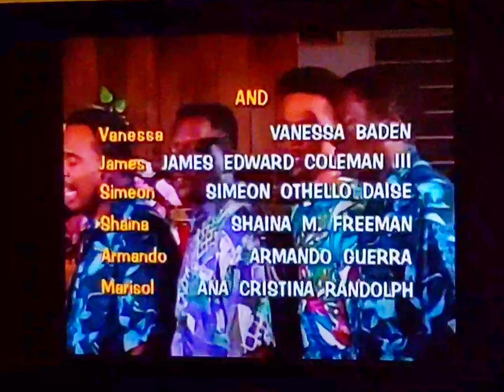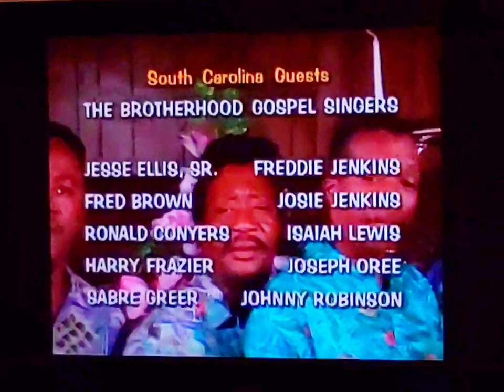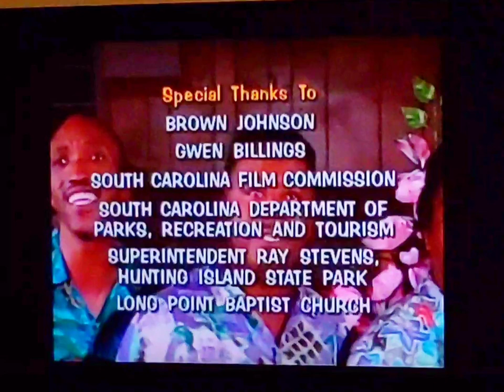Say What?!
Written By
ERIC WEINER

Directed By
CHUCK VINSON